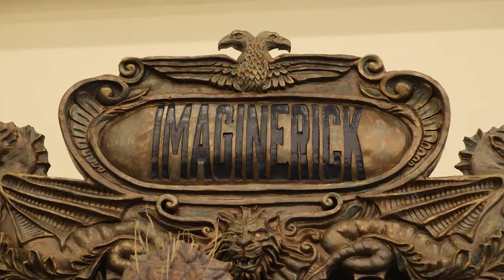Monsterpalooza 2022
Our trip this year to Monsterpalooza in Pasadena Ca. We got to see some incredible costumes and artwork, plus got some great interviews over the three day event.